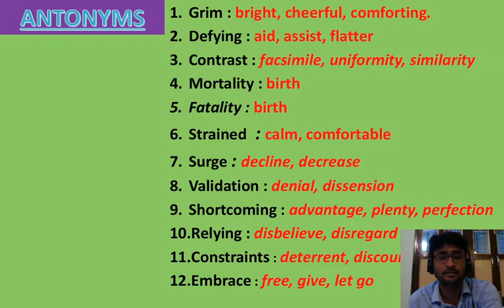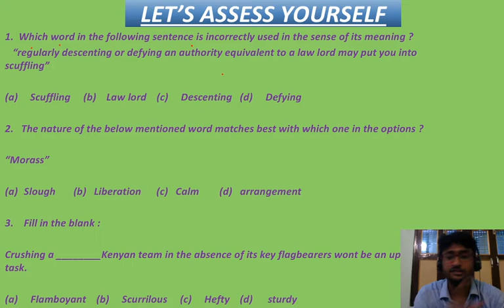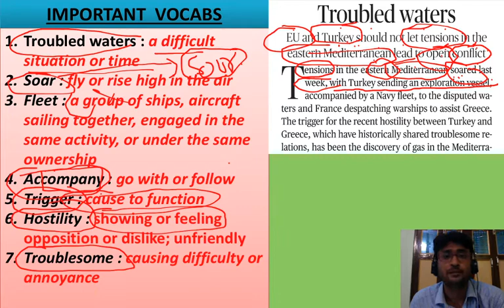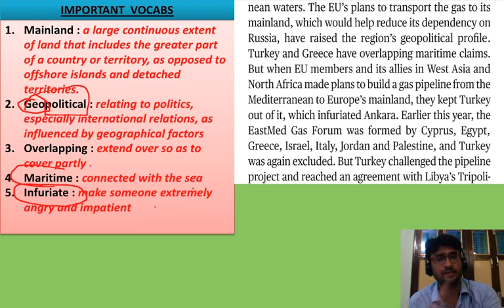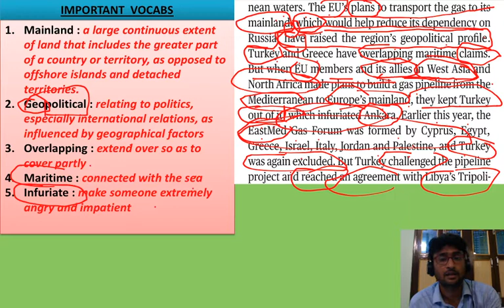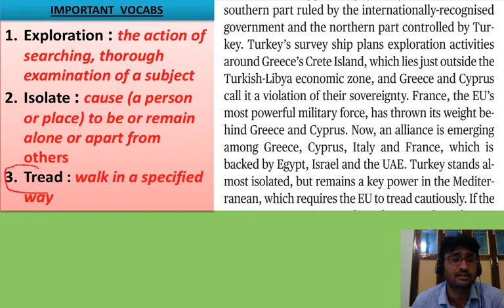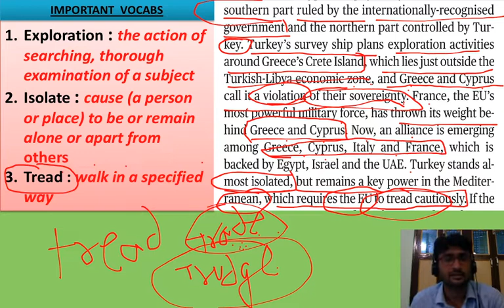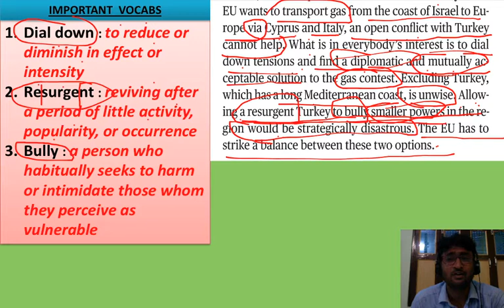DAILY EDITORIAL ANALYSIS ( DEA ) | BY MANISH SIR | 19/08/2020 | ISRO ACADEMY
Let's not fall short because of english, here is the fundamental yet most important aspect of improving your command of English, the editorial analysis by manish sir.
Equip yourself with the latest arsenals in English vocabulary and the development going on in the world, be a part, be a crazy learner.

Join us and Support us🙏🙏☺

Links are given below of our other social platforms.